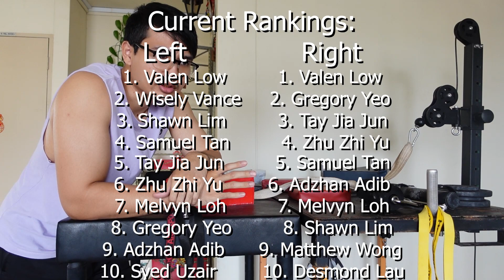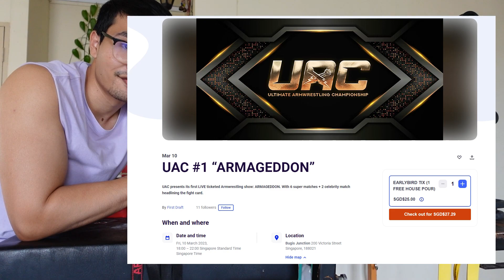2023 Events Lineup | Rank #1 in Singapore? | International Supermatch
While 2022 was a very eventful year in my armwrestling journey, it seems like 2023 is well on its way to top it!

It's been barely 2 weeks into the year and so much is/has already been lined up on my schedule! And this is just the tip of the iceberg...